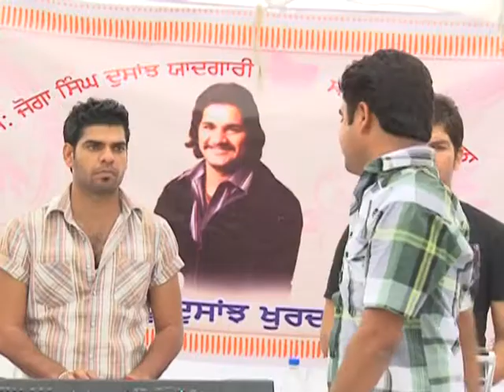VTS 01 5